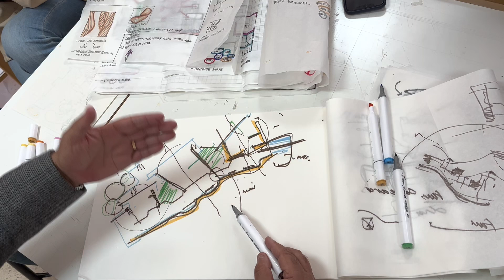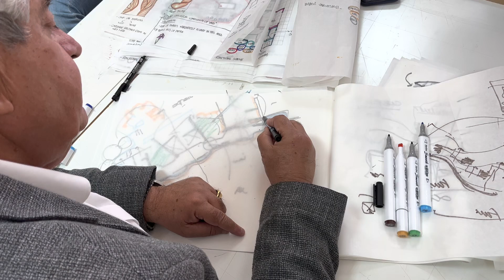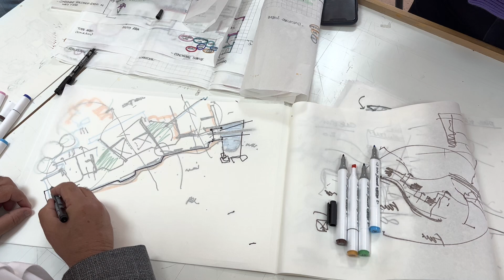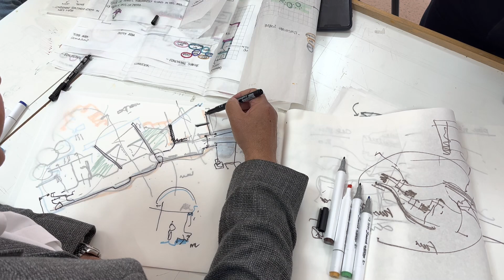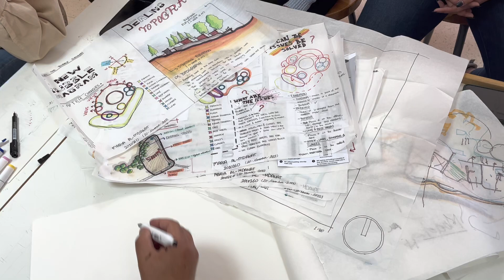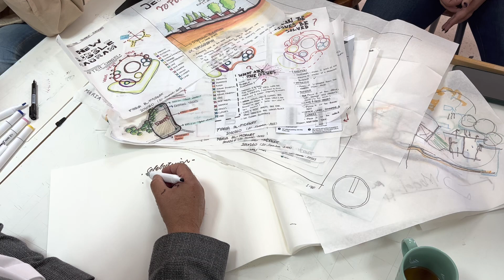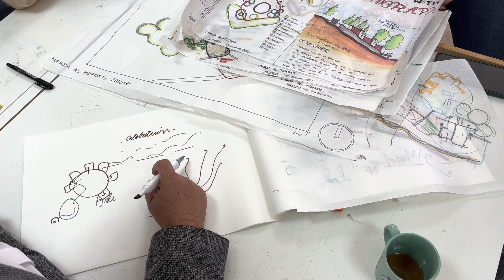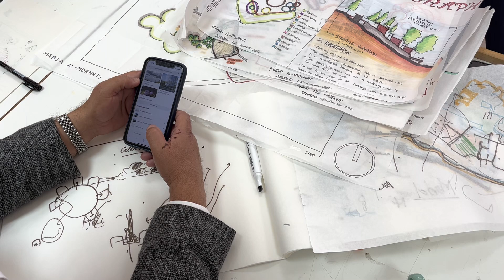تطوير فكرة مشروع للطلاب مركز الاثار و التدريب في الدارة - وادي موسى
اليوم مع طلابي في سنة ثالثة ورابعة في قسم الهندسة المعمارية في الجامعة الامريكية في مادبا … ومناقشة الطلبة في الفكرة المعمارية وتطويرها معهم ..
جميل جدا ان ترى مجموعة وقد اتقنت فن التعامل مع السبل المعمارية للوصول للفكرة المعمارية

ا د كامل محادين